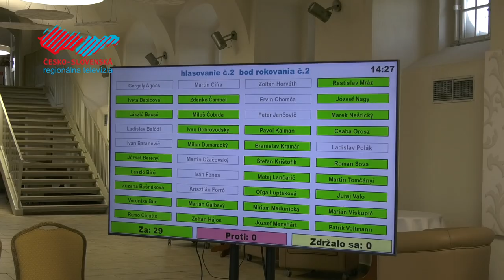Krajskí poslanci rokovali v Holíči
V Kultúrno-osvetovom centre sa uskutočnilo 11. riadne zasadnutie zastupiteľstva Trnavského samosprávneho kraja. Medzi body programu patrilo aj schválenie investícií do rozvojových aktivít v okrese Skalica. Aké projekty budú v najbližšej dobe podporené, to si pozrite v našej reportáži.